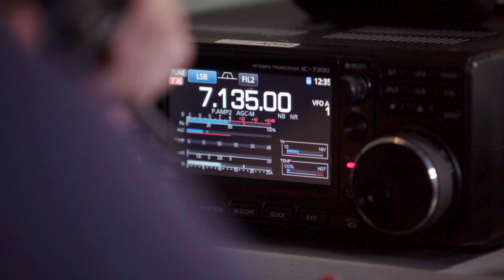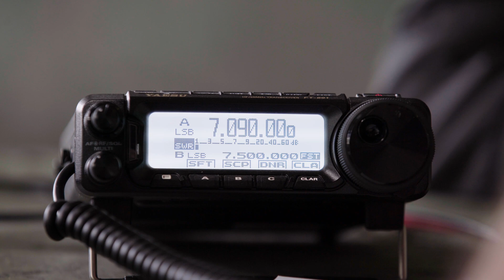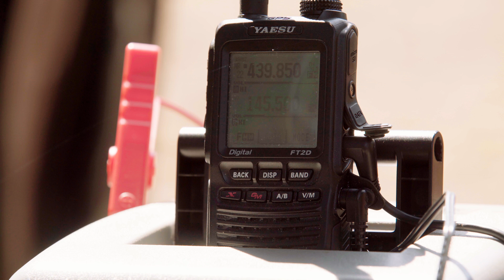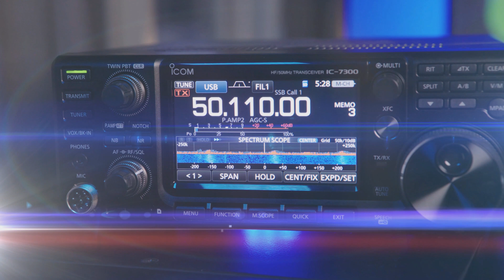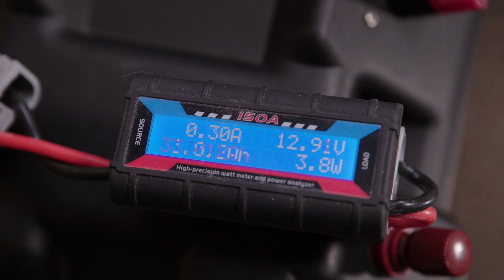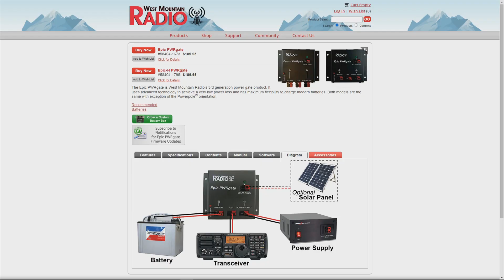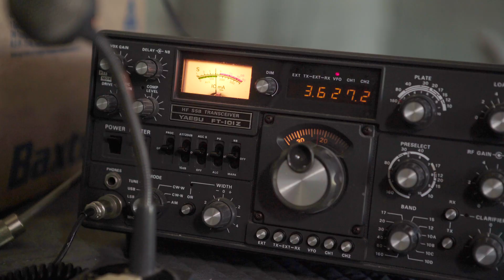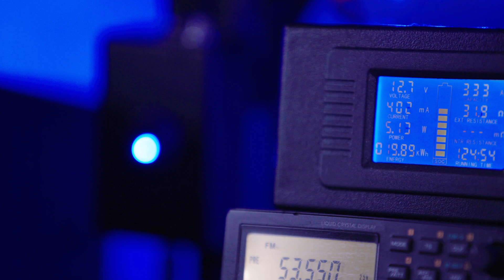12v shack backup - choose quality powergates over junk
Power backup comes at a price. Choosing quality over junk.

Power gates, power paths, power plus, power mini, there are so many names for devices that switch to a battery for power when your mains supply fails.
These devices are suited to both shack and portable use. Some have solar panel inputs without the need for solar regulators as it's all built-in.  Choosing quality power switching over junk is super important.

With our planet warming, long days of extreme temperatures put a greater demand on electricity grids increasing the risk of failure, not to forget the extreme weather.

This video will give you an idea of where to start for your shack 12v backup.